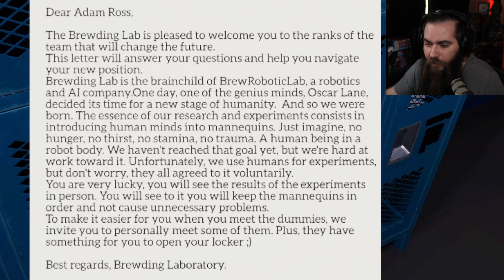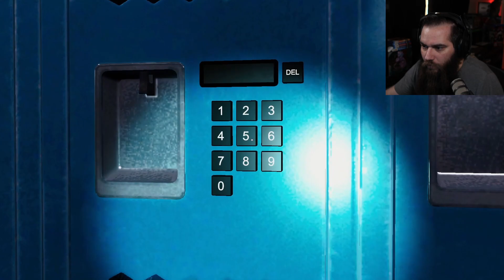Angy Mannequins But They Are People? | DYMENSION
This is a horror first-person game where you have to plunge into a complicated story that at first glance seems simple, but hides a lot of details and puzzles, you're alone in the dark only to survive this night.